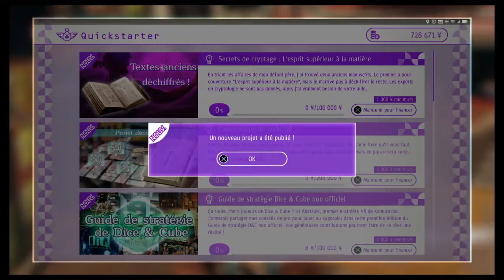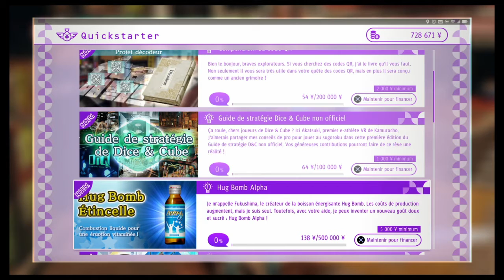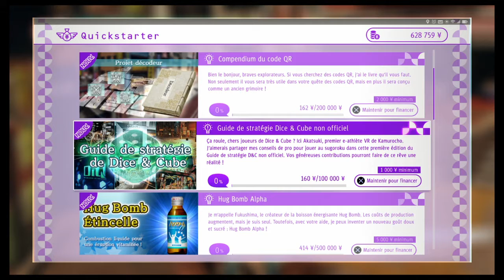Judgment - Quete secondaire mais principale qui est secondaire